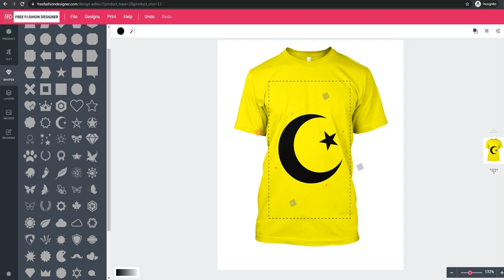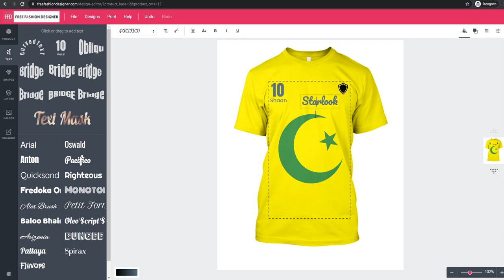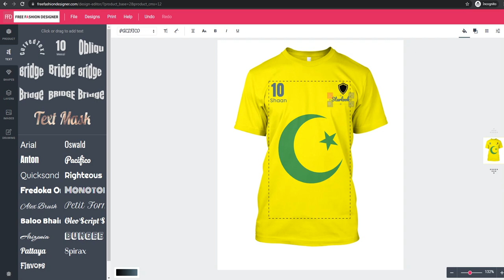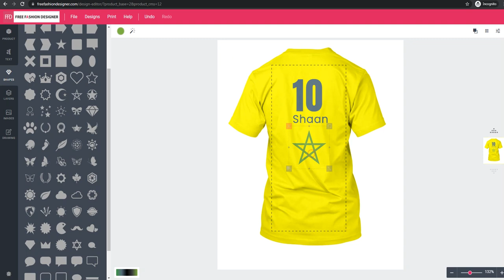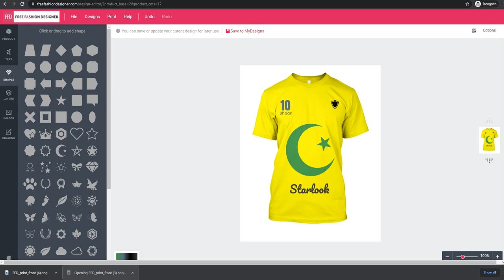FREE FASHION DESIGNER.COM